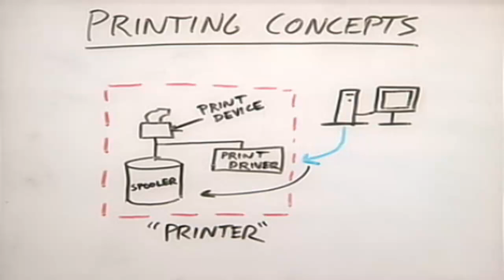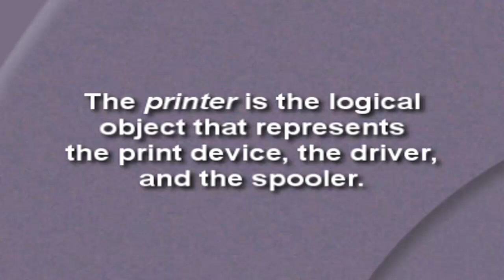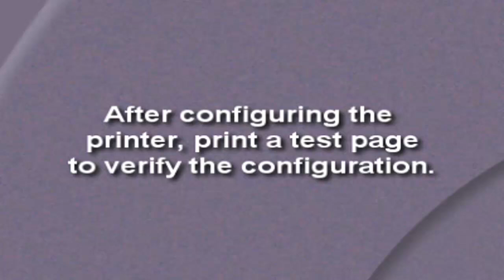CHAPTER 1 PRINTING CONCEPT Printer Management and TroubleShooting